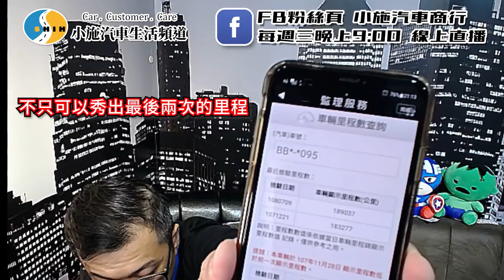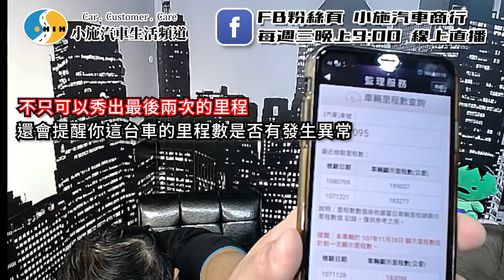【小施FB直播精華#005】哪輛國產車幫你找錢?/不賣韓國車是支持韓國輸?【19.10.23】